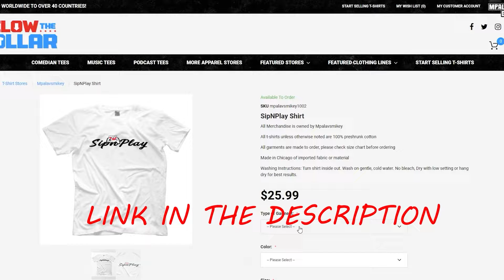WWE 2K22 - Chris Jericho vs Pentagon - AEW Dynamite Universe Mode